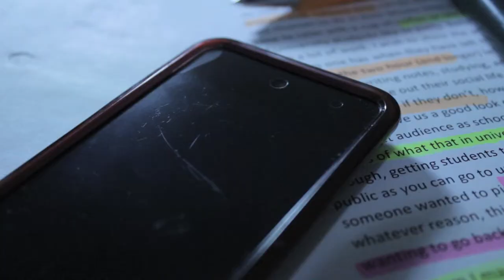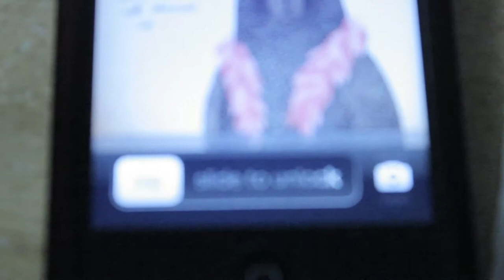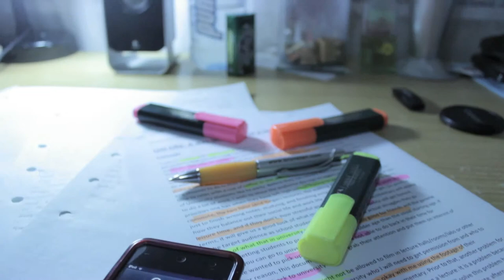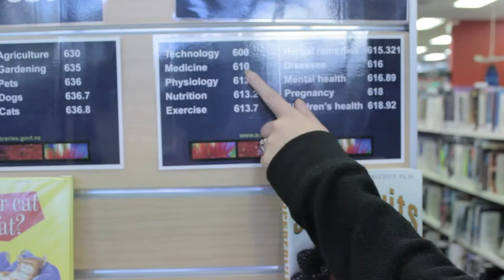Uni Life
Glenfield College L3 Media Studies Documentary